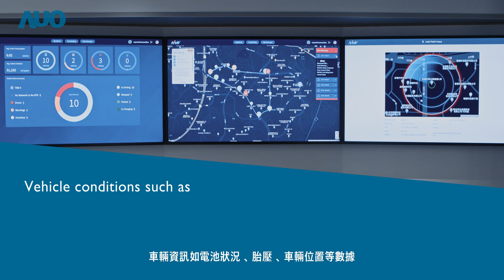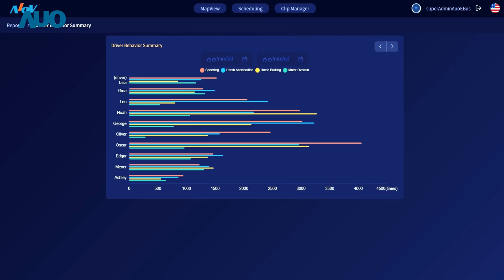AUO Showroom【X SPACE】 Connected Vehicle - AIoV™ & Smart Dashboard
智慧車聯網，透過友達AIoV平台及摩托車智慧儀表，讓你隨時掌握車輛狀況如胎壓、電池消耗率、是否有偏離路線，為營運及駕駛人提供更便利及安全的服務。

Our AIoV service and  motorcycle smart dashboard offer convenient and safe protection. The former integrates software, hardware and cloud platform. The later help driver can get to know the status of motorcycle immediately.